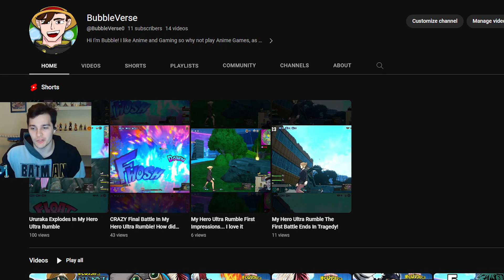Is Razor Leaf That BAD? Decidueye Ranked Till I LOSE!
I'm Playing Ranked Till I lose! We are using Razor Leaf Decidueye for this weeks Video because it was the most commented on the last Ranked till we lose video. I may not be the best decidueye in the world but lets hope we can still win a few before succumbing to the Unite Gods and getting the worst games imaginable.
If you want me to play a specific Pokemon Or Move set next week be sure to comment it down below! The most commented will be played!